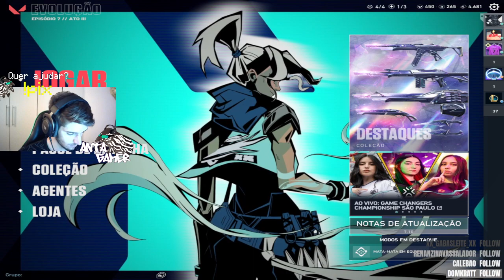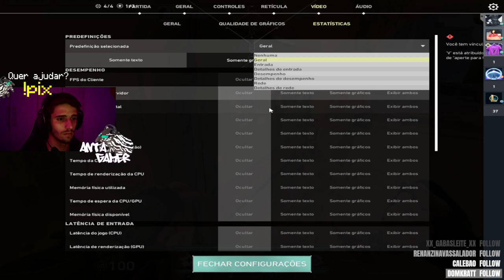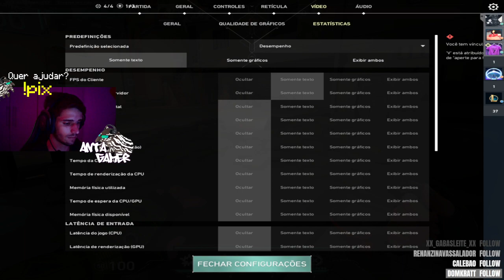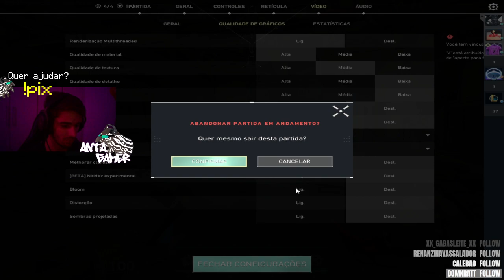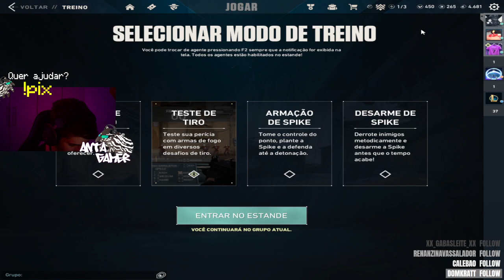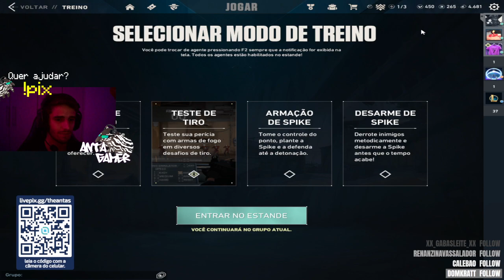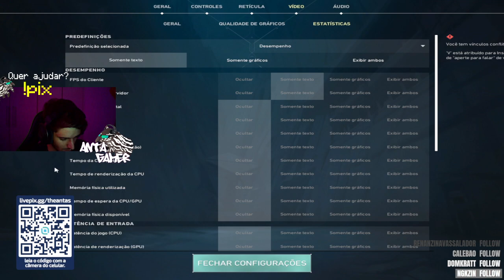OS MAIORES VAGABUNDOS DA UFTM!